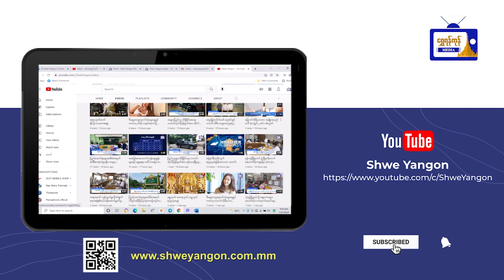ဆင်းရဲသော ထိုင်းလူမျိုးများသာ လမ်းဘေးဈေးရောင်းခွင့်ပြုဟု ဘန်ကောက်မြို့တော်ဝန်ပြော